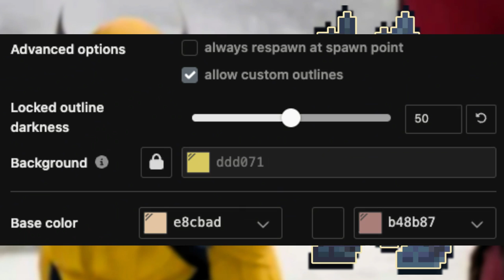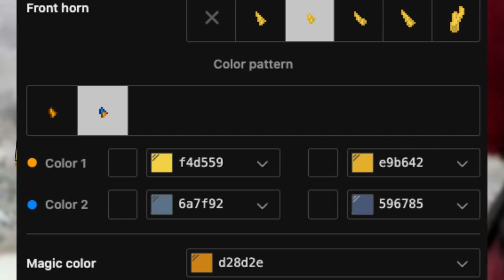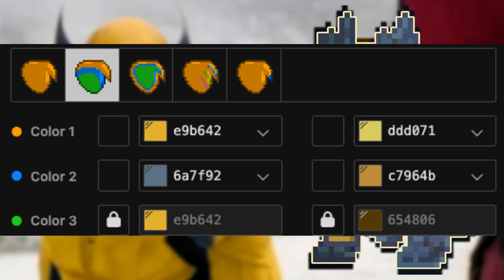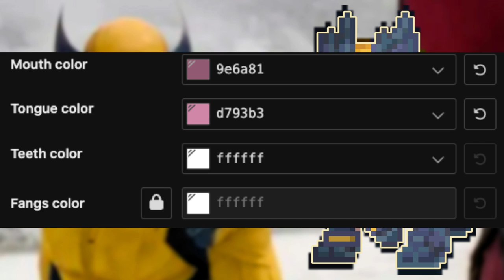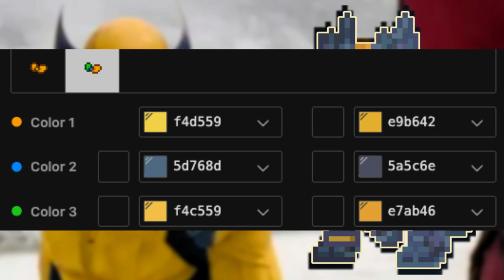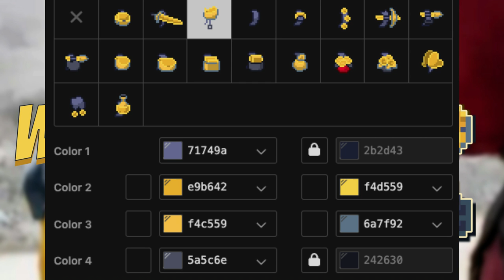🔨) Wolverine MARVEL : [ pony town skin ]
⠀⠀⠀ ⠀. 𖧧 ָ࣪

*🛎/Little-Cloud